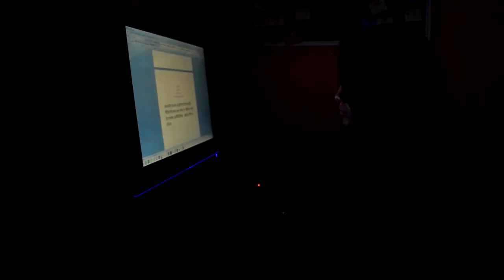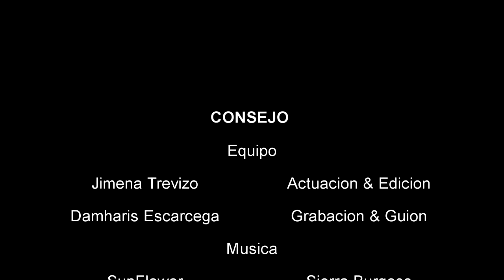CONSEJO - Cortometraje inspirado en Nellie Campobello